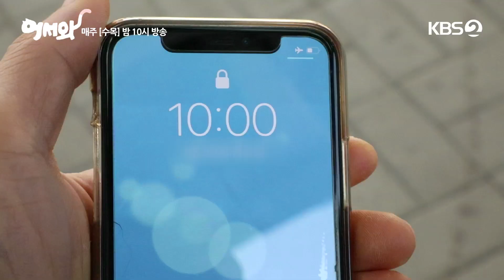[메이킹] 한방에 가야 한다! 제한된 시간 안에 촬영해야 하는 기차 촬영씬 공개! (ft. 명수의 심쿵 포인트♥) [어서와] 20200423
[메이킹] 한방에 가야 한다! 제한된 시간 안에 촬영해야 하는 기차 촬영씬 공개! (ft. 명수의 심쿵 포인트♥) [어서와]